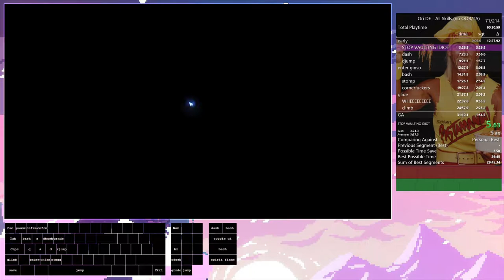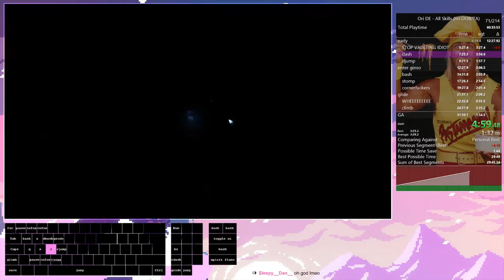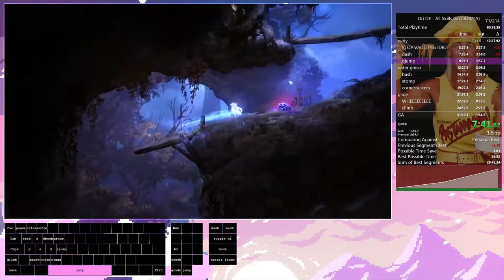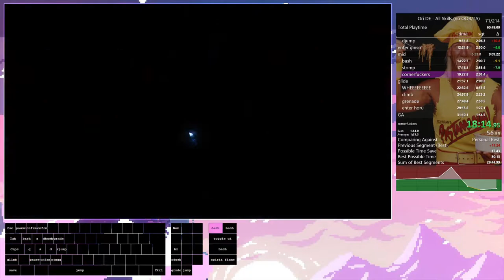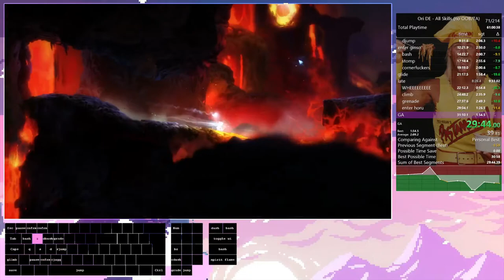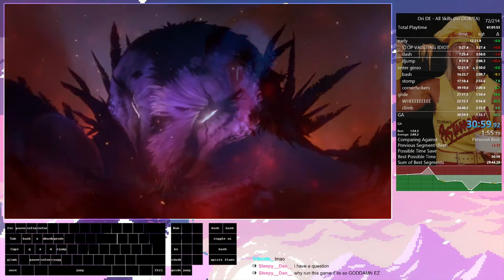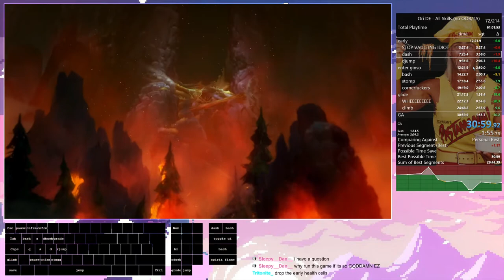ori bf all skills no oob/ta 30:59